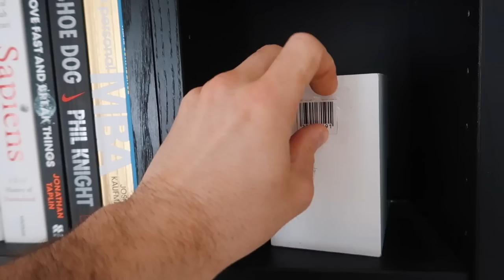A DAY IN THE LIFE OF A (SMMA) SOCIAL MEDIA AGENCY OWNER